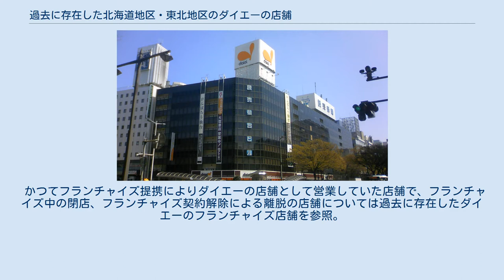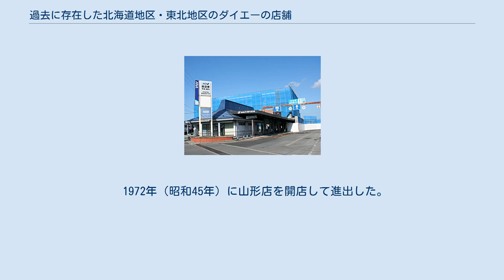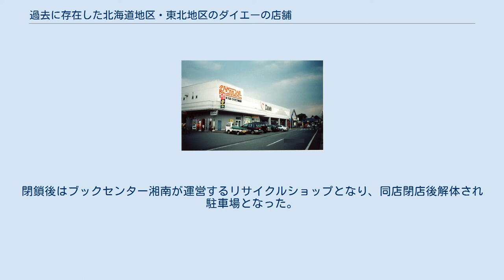過去に存在した北海道地区・東北地区のダイエーの店舗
ダイエー 」 過去に存在したダイエーの店舗 」 過去に存在した北海道地区・東北地区のダイエーの店舗 過去に存在した北海道地区・東北地区のダイエーの店舗（かこにそんざいしたほっかいどうちく・とうほくちくのダイエーのてんぽ）は、株式会社ダイエーおよび子会社の北海道地区・東北地区における閉鎖店舗を掲載している。
 かつてフランチャイズ提携によりダイエーの店舗として営業していた店舗で、フランチャイズ中の閉店、フランチャイズ契約解除による離脱の店舗については過去に存在したダイエーのフランチャイズ店舗を参照。
 現行店舗については、ダイエー店舗情報を参照。
 1977年（昭和52年）に北海道ダイエー直営の2店舗を移管。
 1990年（平成2年）3月に北海道ダイエーを吸収合併。
 全北海道の進出は1973年（昭和48年）11月26日に開業した札幌店に始まり、その後、地元資本の会社を設立し琴似・麻生・厚別・手稲と店舗を増やすも、ダイエーの経営的ダメージの影響で多数の店舗が閉鎖に追い込まれた。
 2015年（平成27年）9月1日にイオン北海道とマックスバリュ北海道に全16店舗を継承して完全に撤退することになった。
 札幌市 道央 道東 道北 道南 完全撤退地区。
 1972年（昭和45年）に山形店を開店して進出した。
 2016年（平成28年）3月1日に本州の総合スーパー29店舗が「イオンリテールストア」に承継されて 最後までダイエーとして営業していた仙台店が運営が「イオンリテール」に移管され、2016年（平成28年）3月8日に閉店した。
 三戸ダイエー 仙台店 大和リース株式会社がLOCシステムを活用した商業エリアとして開業した。
閉鎖後はブックセンター湘南が運営するリサイクルショップとなり、同店閉店後解体され駐車場となった。
現在、同地には大型商業施設「BRANCH仙台（ブランチ仙台）」が大和リース株式会社によりオープンした。
 中通り 旧トポス郡山店（ダイエー郡山店）本館 大町商店街側入口 ビッグアイ22階から望む、旧トポス郡山店（本館・別館） 浜通り プチマート小高店 会津 村山地域 ダイエー尾花沢店 （2002年（平成14年）5月撮影） 庄内地域 庄交バスターミナル （2007年（平成19年）1月撮影） 奥にはマルハン 最上地域 置賜地域